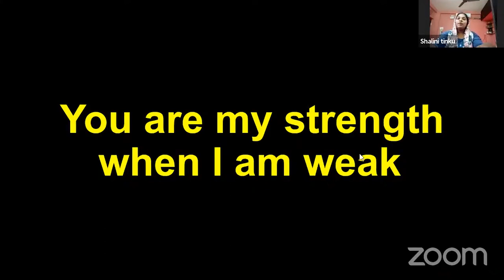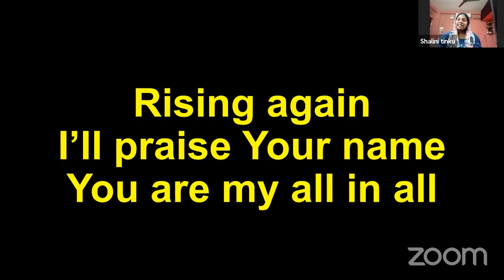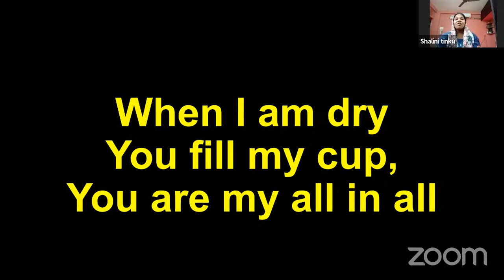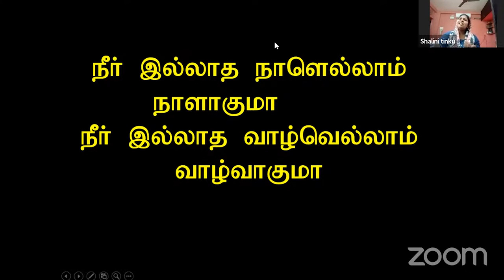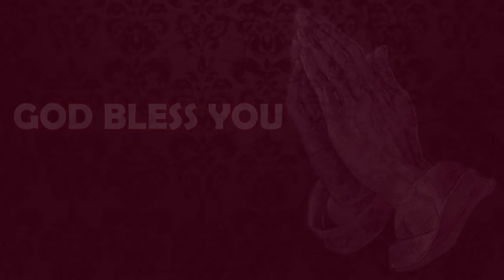Episode 38 | 19 Aug 2022 | வாலிப நாளில் இயேசுவை கண்டேன் | Sr Jasmine Hepzibah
Resource Person: Sr Jasmine Hepzibah, Eden Fellowship

Episode 38